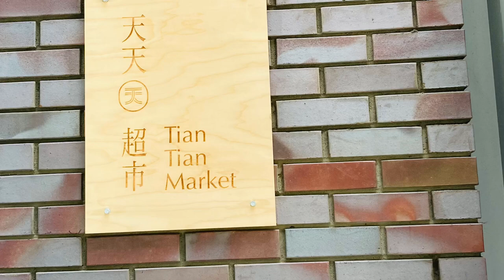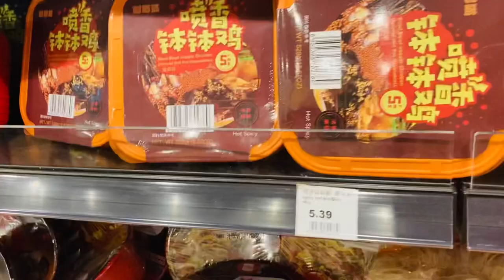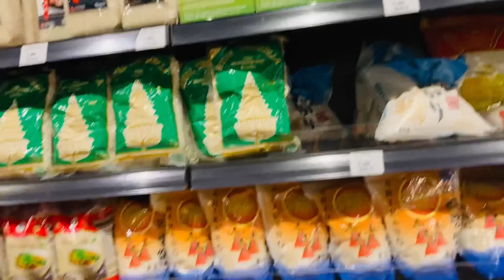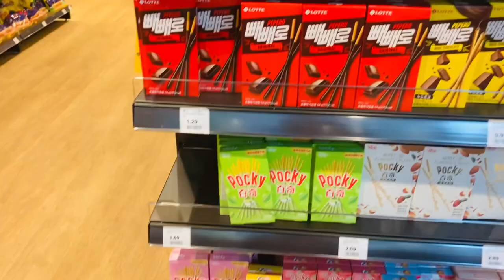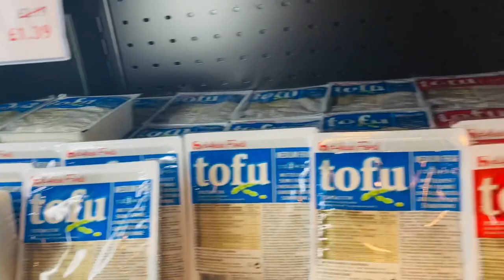Tian tain market tour | East London grocery store haul | Asian supermarket in central london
Tain Tain market is a Asian food store in Uk . It is newly opened nearly four or five months ago.
Tian Tain grocery shops have a unique items from China, Japan , Korea , Thailand and Taiwan food . They have different types of food such as seafood, noodles, sauce, premium sake bar, fresh vegetables, tofu ,dumplings and fresh products.

Music used
Shine
Alvin Risk